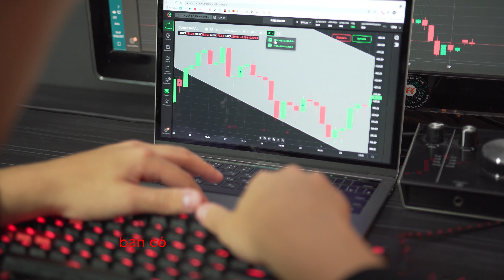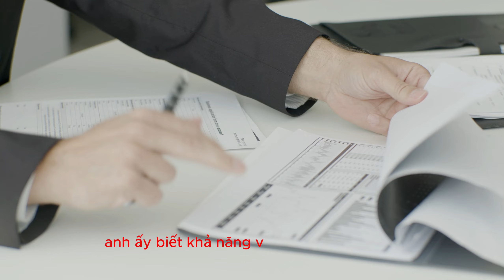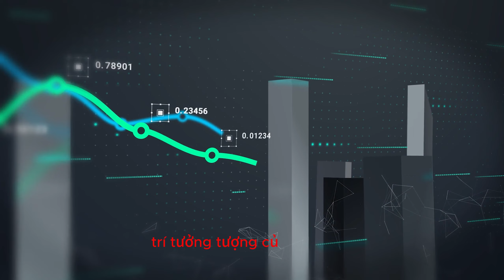Tâm lý cá nhân.